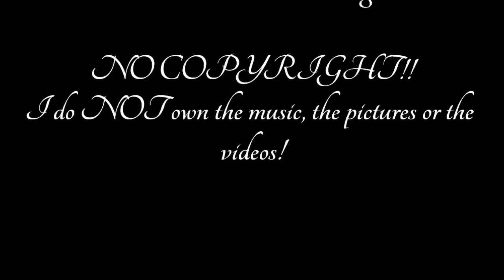Deathstars: Bone W Machine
Part 3: Bone W Machine
Infos about Bone:
Real-Name: Ole Christian Öhman
Birthday: 13th of October 1973 in Strömstad
Zodiacsign: Libra
Height: 175cm
Departure: 2011